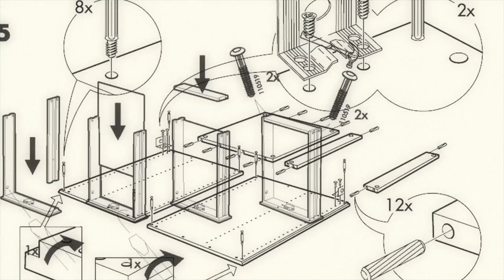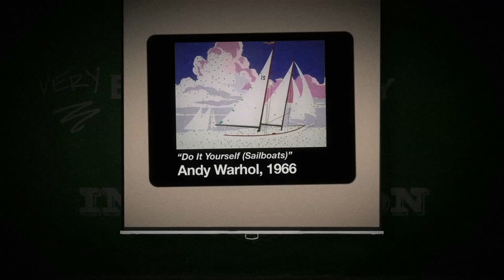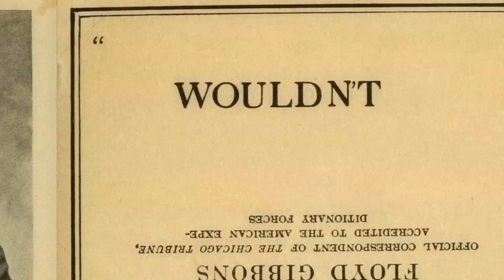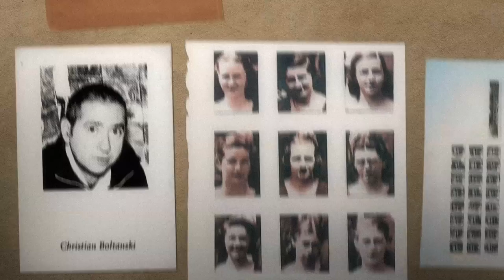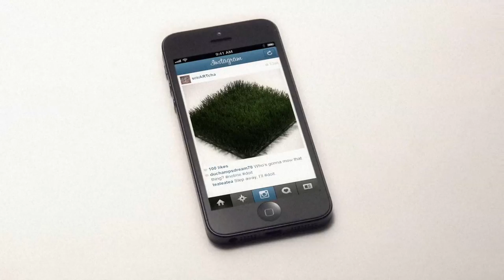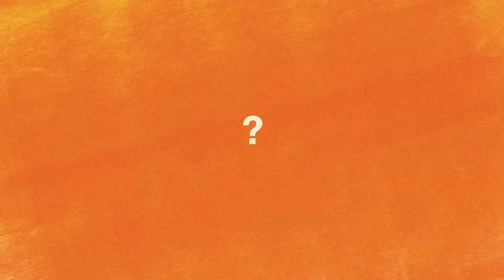do it (short)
"do it (short)" is an animated short about Hans Ulrich Obrist's ongoing exhibition "do it" narrated by Reggie Watts.

Conceived by curator Hans Ulrich Obrist, "do it" is an exhibition of artists' instructions, that began in Paris in 1993 with a discussion between Obrist and artists Christian Boltanski and Bertrand Lavier, who were curious to see how an exhibition may never stop. Now, do it has become the longest-running and most far-reaching exhibition ever, giving new meaning to the concept of the "exhibition in progress." In 2013, ICI and Obrist partnered to create the 20th anniversary version of do it, with new artists' contributions and a compendium of over 250 instructions.

Written & Directed by Can Misirlioglu & Michelle Snow | unitedlabor.biz
Produced by Sarah Ko & Laure Lim | sarahko.com

Voiceover by Reggie Watts

Chris Raleigh

Gizi Farka | gizifarka.com (Chapter 1 & 5)
Tom Laurie (Chapter 2)
WORKPLAYWORK / Cem Misirlioglu | workplaywork.com (Chapter 3)

Edited by
David Bartin & John Gramaglia

Enactments Edited by
Jenna Kline

Cinematography by
Garrett Hardy Davis & Stephen Barnwell

VO record
Brian Bender at The Motherbrain

Final Mix by
Ali Riza Sahenk at TheFatLab

Live Sound by
Peter Chin

PA
Andy McGovern

Enactment Artists
Anil Duran
Brigitte Landou
Dana McClure
David Trabucco
Enkhtsetseg Dashdavaa
Eric Diehl, Jackson Hunt
Jane Benson, Ajay Kurian
John Bollinger, Jordan McLean
John Reed
Laura Swanson, Greg Kuball
Lucas Roy, Susie Hwang
Luke Damrosch
Mary Burge
Miss Joan Marie Moosy
Silke Lindner
Spencer Everett